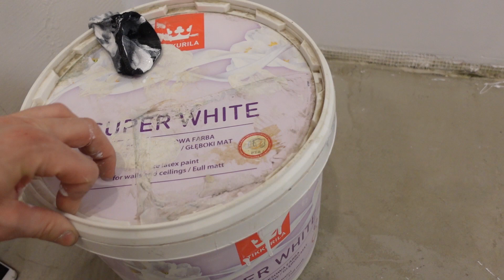Obrabiamy drzwi zewnętrzne po montażu.Parapet w stylu rustykalnym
Drzwi wejściowe do Majstra mieszkania obrobione i pomalowane. Malujemy parapet w małym pokoju bejcą w kolorze Dąb rustykalny. Czekamy na podkład pod panele.